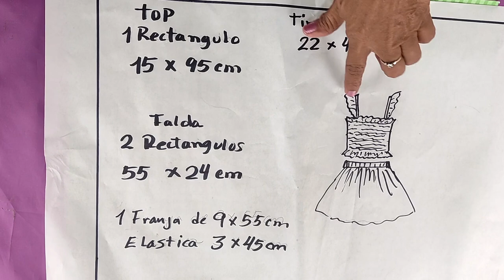Conjunto hermoso para niñas